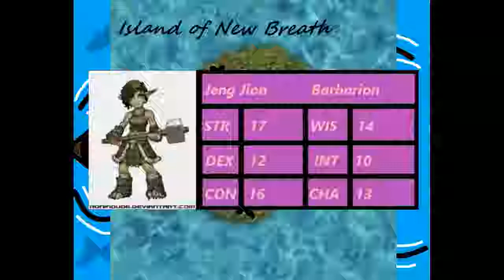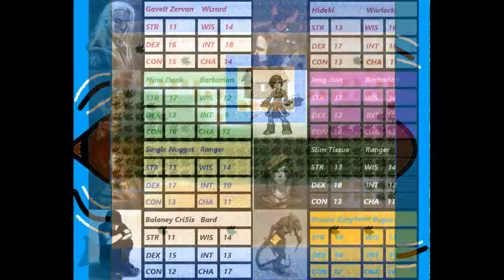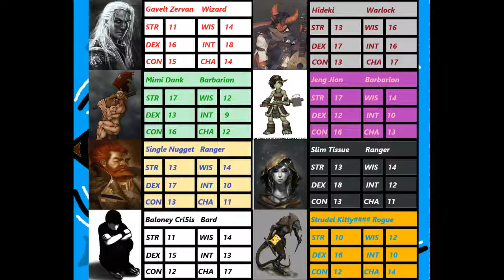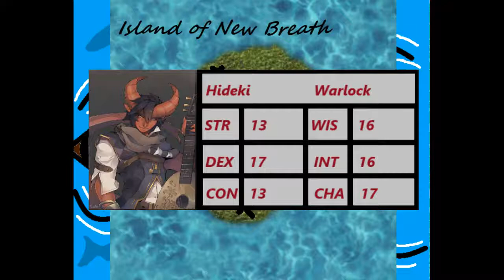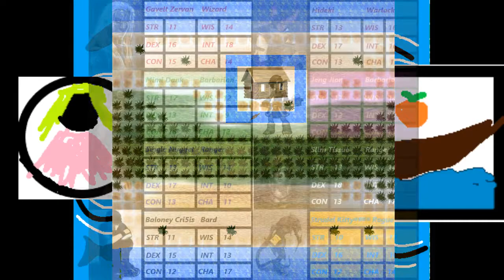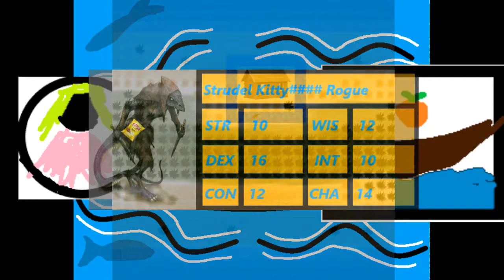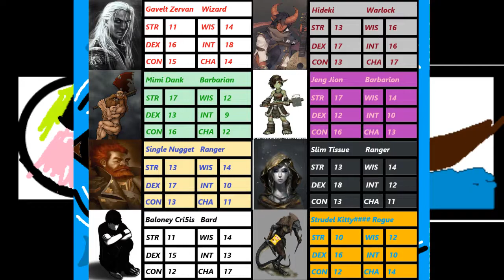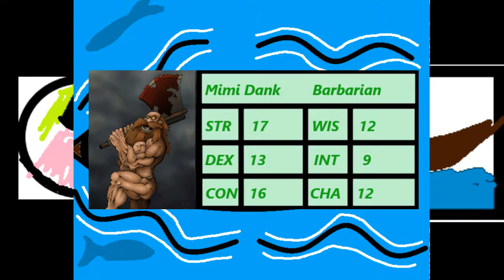Dungeon Stars DnD Adventures Chp. 1 Ep. 6 This Ship is Bananas! B-A-N-A-N-A-S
Gavelt: Still searching

Baloney Cy5is: Still searching

Cover: Still Searching

If you know the artist for the pics used as character likeness please be sure to let me know in the chat so I can credit them and link their page. Or if I have one wrong please correct me.